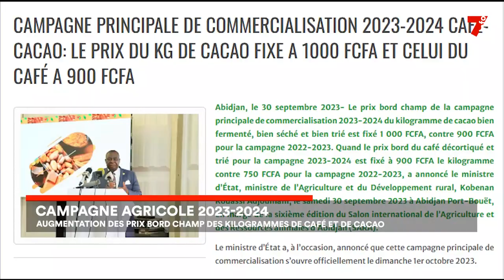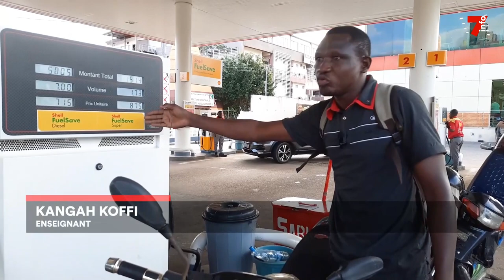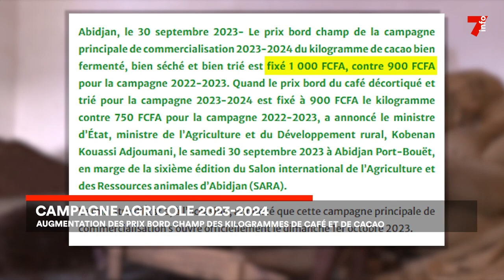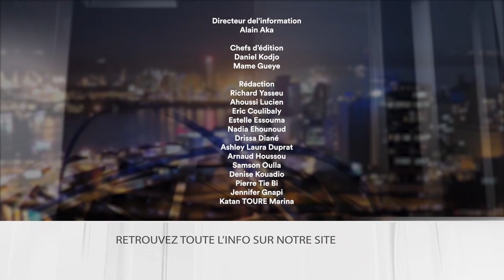Le 7 minutes du 2 octobre 2023 (édition du 6h)